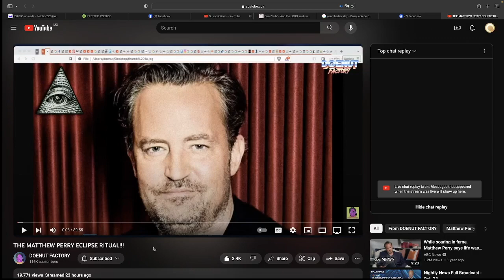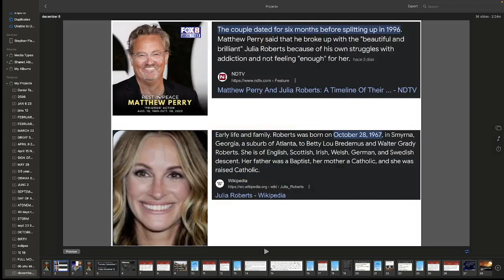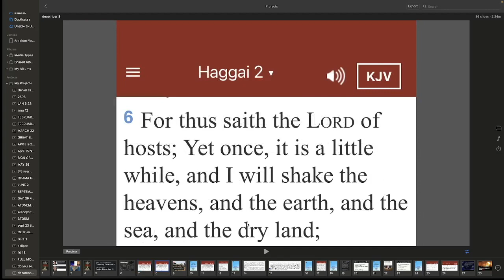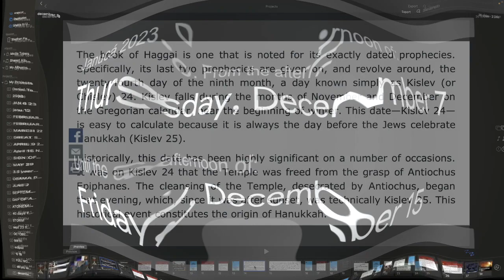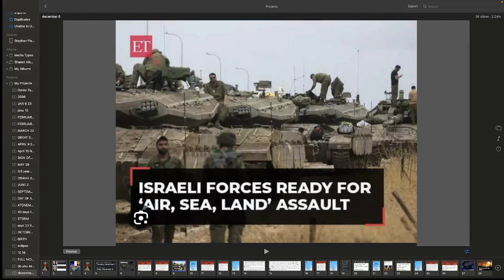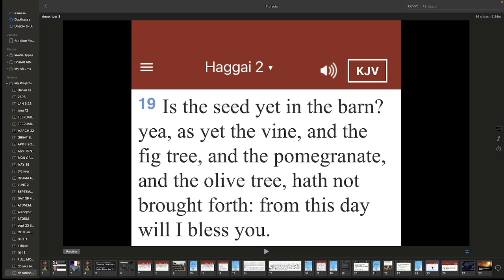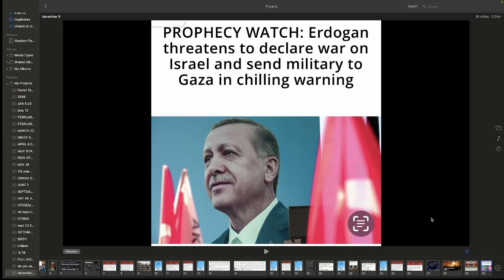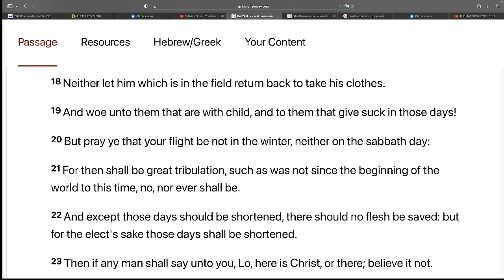THE 2 SHAKINGS... 1ST HAPPENED PERFECTLY ON OCTOBER 7, NEXT WILL BE DECEMBER 7/8, 2023